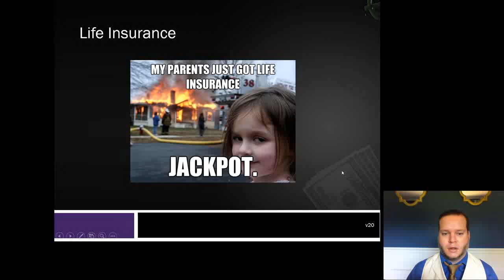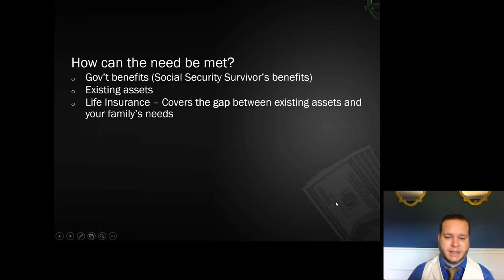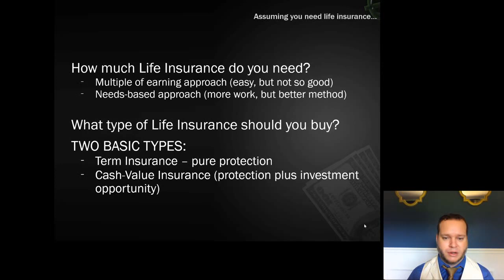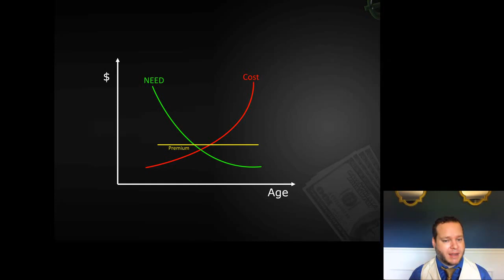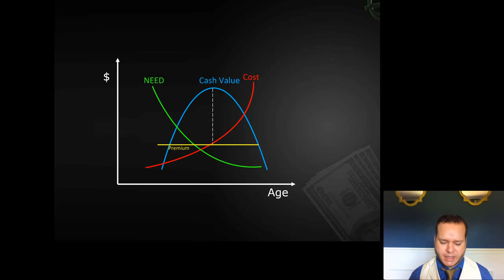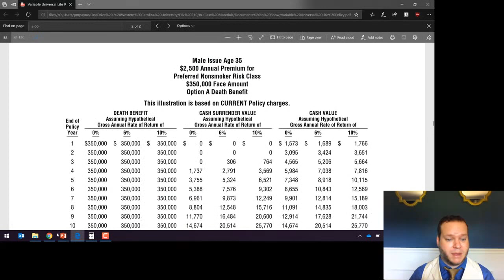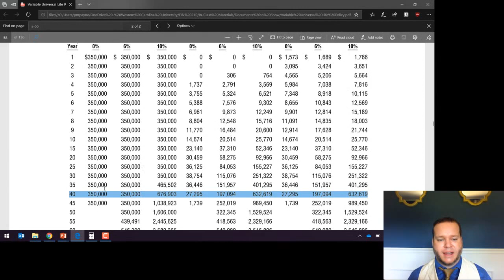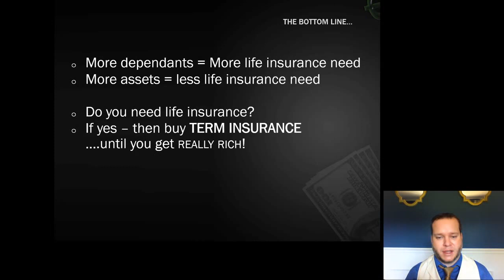Lecture 15 - Life Insurance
This video discusses strategies for using life insurance.